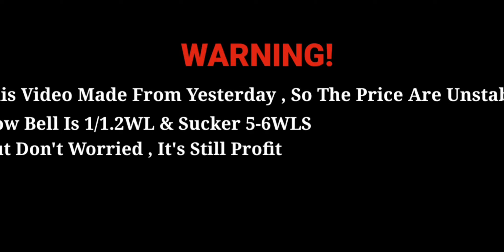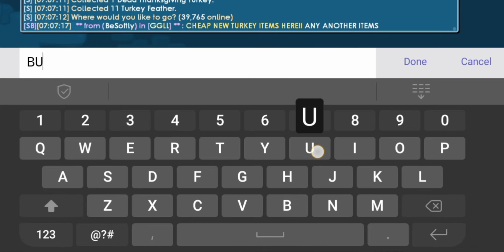HOW TO PROFIT IN THANKSGIVING | 40WLS IN 1HOUR!? | GROWTOPIA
Hello Everyone!...

Hope You Enjoy This Video! Happy Thanksgiving! 🦃

⏩Like The Video, If You Want To Support Me In My Journey.

🛍️Get RizuChin Merch!

Thumbnail Background By: RizuChin